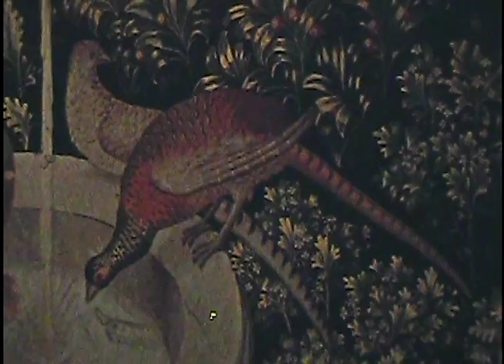The Hunt of the Unicorn, 1974 | From the Vaults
The Met Cloisters closed for six months due to COVID-19, but reopened to the public on September 12, 2020. For those who can’t make it to New York, this short film provides an opportunity to take a closer look at the Museum’s seven beloved "Unicorn Tapestries." Produced for the 1974 exhibition “Masterpieces of Tapestry,” it recounts the tale depicted in the works and explains the symbolic meaning of these mythic creatures, including their purifying and restorative powers.